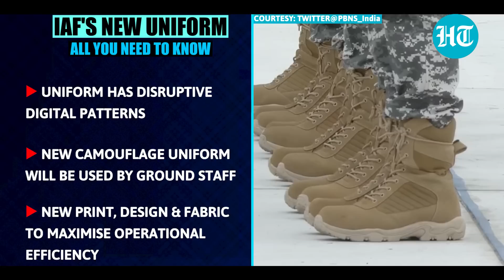Indian Air Force gets new uniform, unveiled by IAF Chief on 90th anniversary | Key Details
VIDEO COPYRIGHT: DOORDARSHAN

The Indian Air Force got its new combat uniform unveiled by IAF chief Air Marshal VR Chaudhari during the mega IAF Day 2022 celebrations in Chandigarh. The new 'digital camouflaged' uniform will be used by IAF's ground staff. IAF chief also announced to induct of more female 'Agniveers' into the force from next year. The IAF is celebrating its 90th anniversary in Chandigarh. This is the first time that IAF Day is being celebrated outside Delhi-NCR. Watch this video to know more.